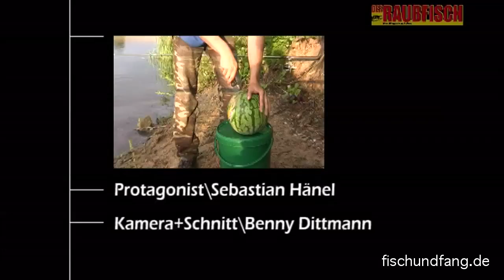Mit Köderfisch auf Zander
Sebastian Hänel fischt mit Pose und Sbirolino auf Zander. Baggersee-Zander haben von den meisten Anglern nichts zu befürchten, denn die fischen viel zu weit draußen. Richtig eng wird es für die Zander aber, wann mal jemand seinen Köderfisch direkt am Ufer anbietet.
Film von der RAUBFISCH-Heft-DVD 5/2009.